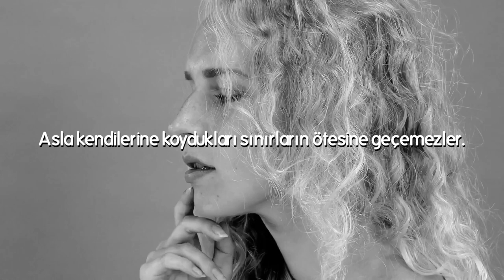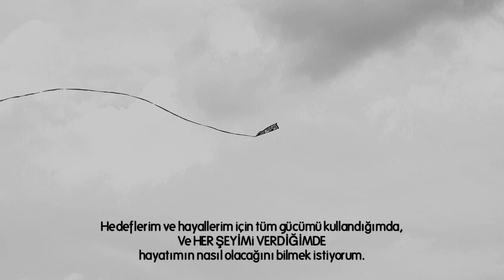İNATÇI YAVRU FİL SENDROMU- ÖĞRENİLMİŞ ÇARESİZLİK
psikoloji motivasyon kişiselgelişim Yazar ve motivasyon konuşmacısı Nilgün Bodur, bu videosunda başarısızlığın sebebi olan öğrenilmiş çaresizlik terimini fil sendromu kuramıyla anlatıyor. Nilgün Bodur, kendine has diliyle ve sadece sesiyle bu videoda. Oldukça farklı ve motivasyon videosu niteliğinde. Kişisel Gelişim konusunda özgün bakış açısını da takipçilerinden bu kez de eksik etmiyor. Kır Zincirlerini diyor ve ekliyor çaresiz değilsiniz.

Sakın kaçırmayın.